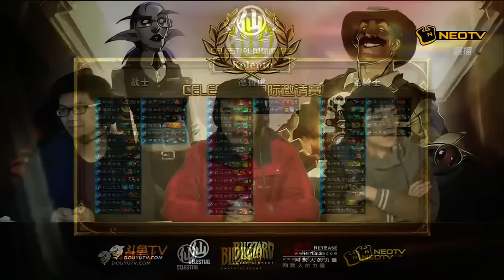Lifecoach vs Kolento - Celestial Invitational #1: Semifinal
During the Celestial Invitational #1, Lifecoach plays Kolento for the Semifinal

Game 1: 7:12
Game 2: 26:48
Game 3: 38:04
Game 4: 52:39